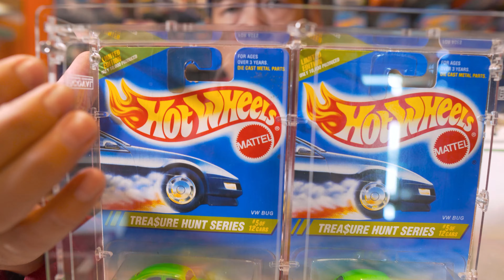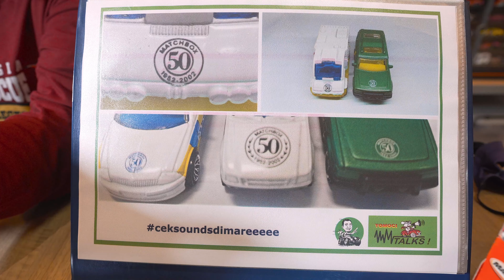ceksoundsdimare 020 | Treasure Hunt ala Matchbox